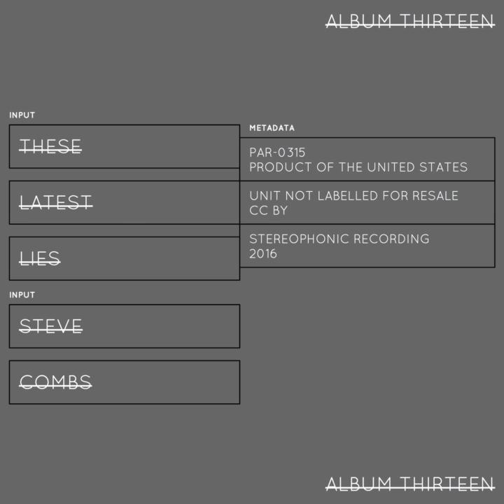Steve Combs - Sex and Death and God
Artist: Steve Combs
Title: Sex and Death and God
Album: These Latest Lies